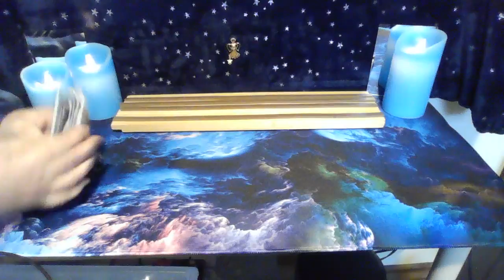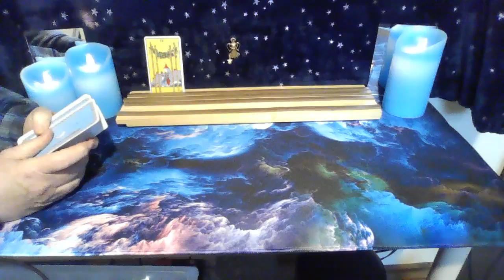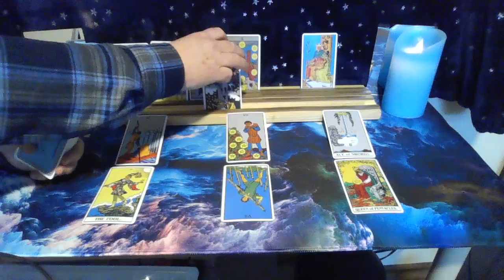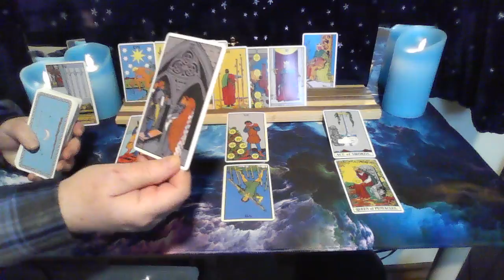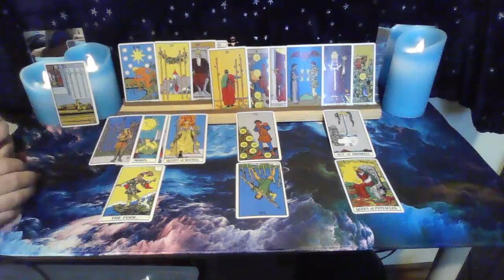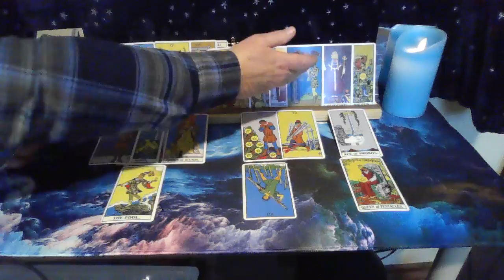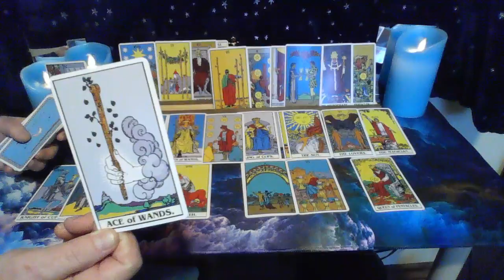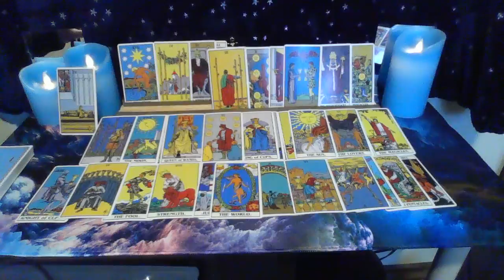Taurus [Part One] 💞💖♉I'm thinking of you at this very moment! In this very moment I miss YOU!😔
This connection is created by The Divine, but it is anything but simple or easy. I can't tell you how much love there is here and how much these people in this connection miss each other!